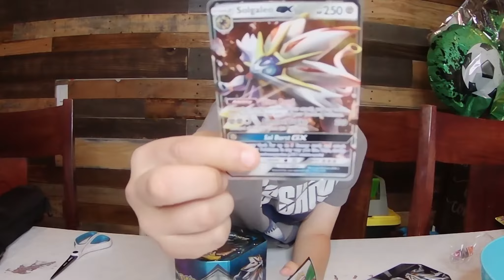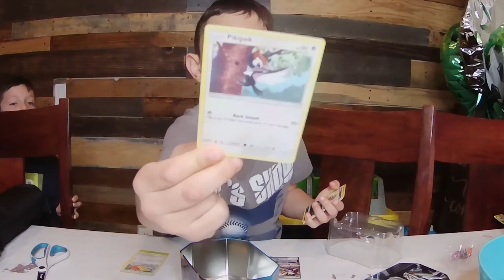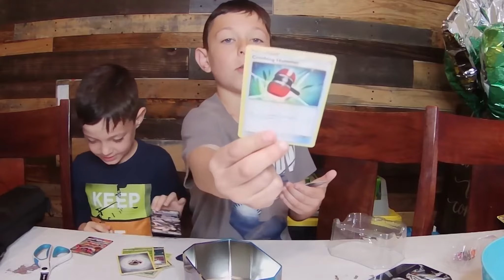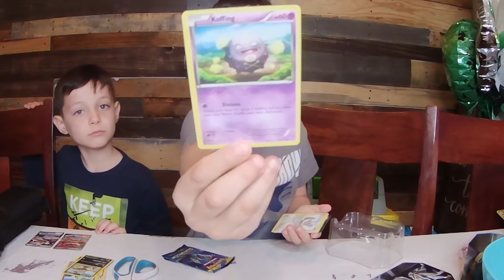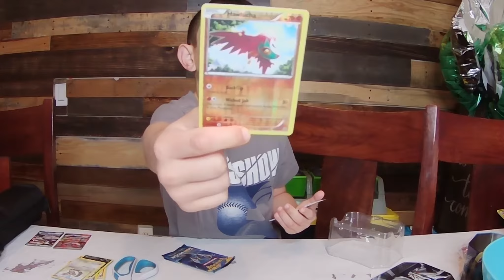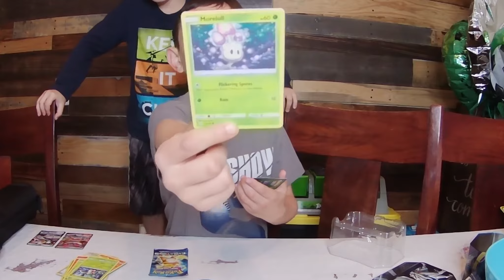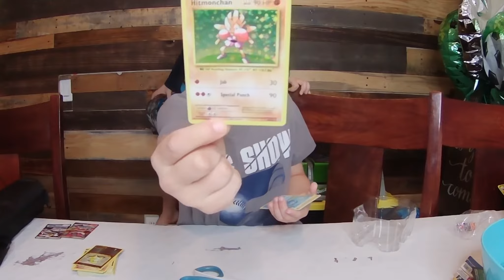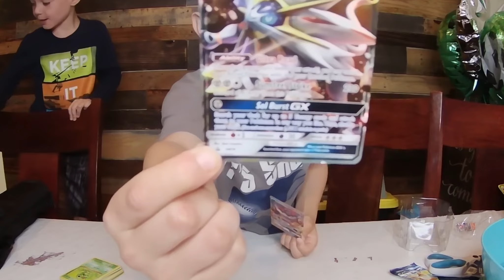Pokémon GX Tag Team Unboxing